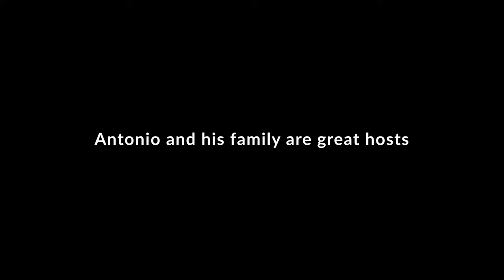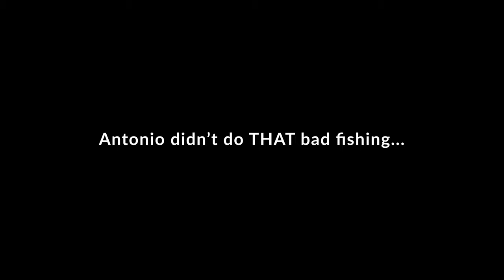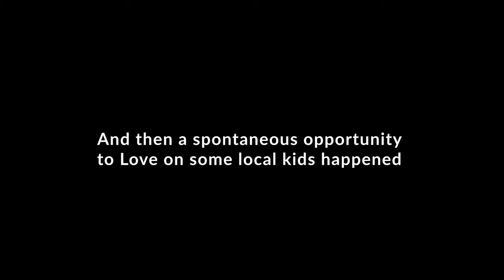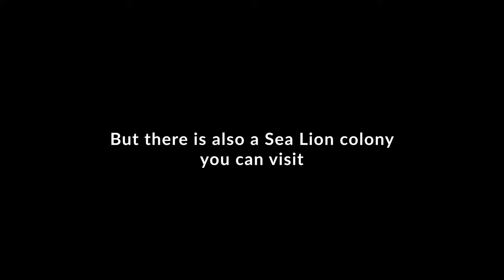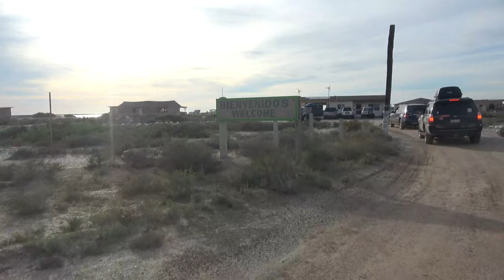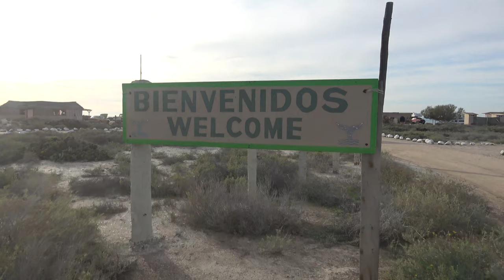CtW 66 // Surprise Excursion in the Laguna de San Ignacio// Truck Camper Living // Camping in Baja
The Laguna de San Ignacio on the Pacific coast of Baja California Sur is one of the best places to visit Grey Whales. But it was also the staging area for our great offroad adventure and a great place to explore in and of itself.

While we were preparing for our journey along the Pacific Coast we came across a unique opportunity to show Love to some local kids. The impact on us was tremendous and we encourage you to find ways to do the same when you travel!